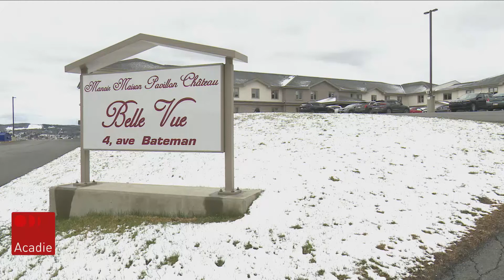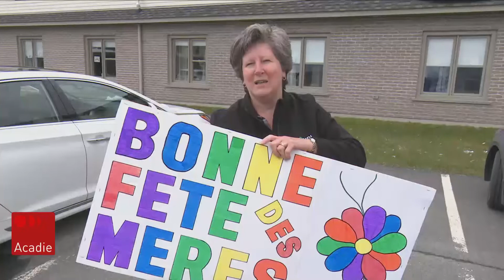COVID-19 : Fête des mères en temps de pandémie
C'est la fête des mères!

Évidemment, cette année ce n'est pas la journée à laquelle nous sommes habituée... plusieurs mamans célèbrent la fête des Mères sans leurs proches.

À Edmundston, un foyer de soins permet aujourd'hui aux familles d'apporter des gâteries à leur maman.

Bernard LeBel raconte.

Diffusion le dimanche 10 mai 2020, Téléjournal Acadie - Coronavirus